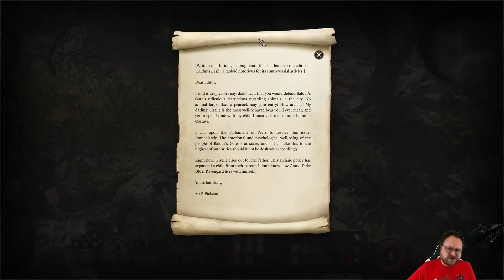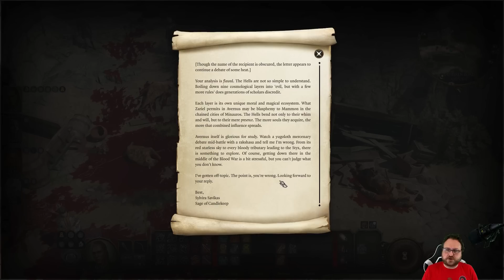The Diplomatic Druid - Baldur's Gate 3 - Ep 34